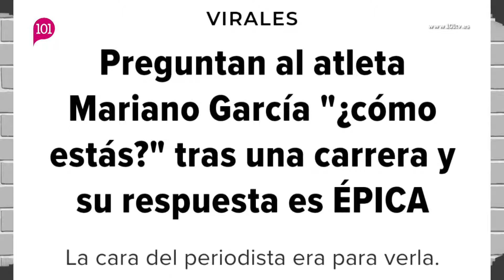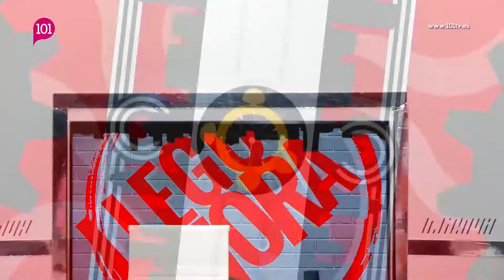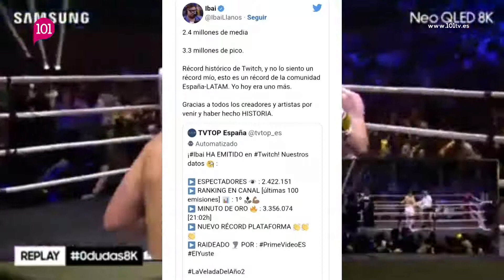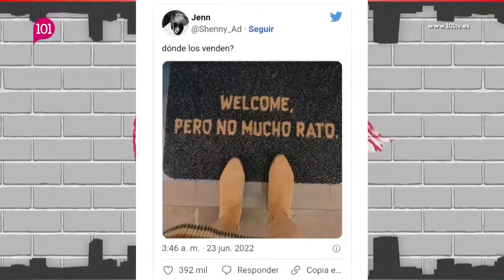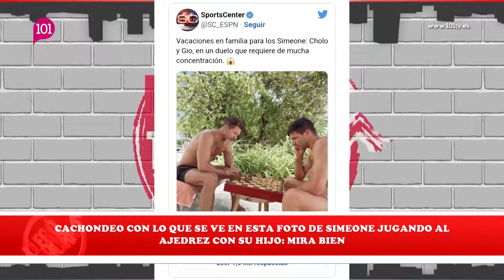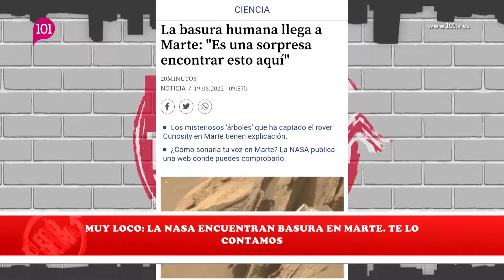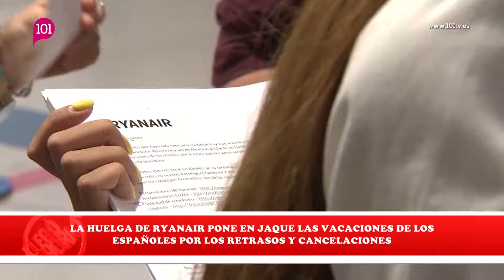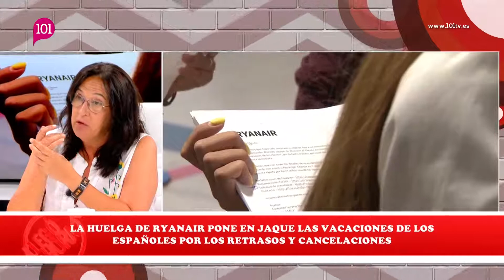Llegó la hora 27 junio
El magazine de la televisión de Málaga, presentado por Roberto López